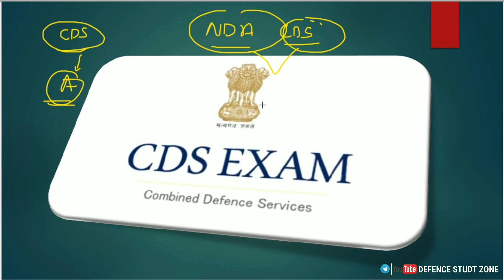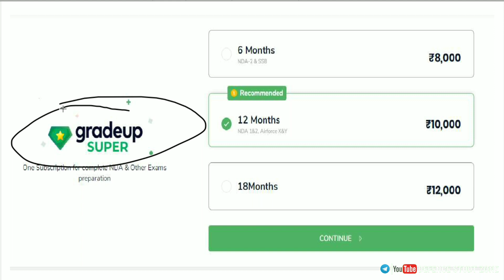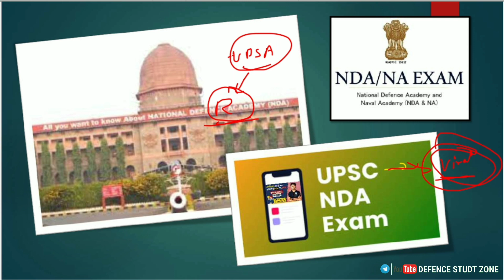लडकियाँ कब से भर सकती है NDA का FORM ? | GIRLS IN NDA ? | NDA_NEWS NDA | DEFENCE STUDY ZONE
⚡️⚡️ आज के इस दोर में अब आप अपने सपनो 🎯 की तैयारी अपने घर 🏠 बैठे कर सकते है,इसी में हम यानि “DEFENCE STUDY ZONE” भी है आपके साथ आपके सपनो की जंग में हर कदम पर साथ है.

✅ WHATSAPP GROUP - 5) : coming soon..
Tags 🏷️
NDA​-II,2021,
NDA2​,2021,
"NDA 2021"
"NDA 2 2021"
"NDA 2021 VACANCY NOTIFICATION"
"NAVY SAILOR VACANCY 2021"
"NDA AGE CRITERIA 2021"
"NDA 2021 PHYSICAL STANDER"
"HOW TO CLEAR NDA"
nda 2021 age limit,
nda 2021 notification,
nda 2021 course,
nda 2021 age criteria,
nda 2021 application form,
nda 2 2021 age limit,
nda bharti 2021,
nda new batch 2021,
nda books 2021,
nda 2021 eligibility criteria,
nda 2021 dates,
nda syllabus 2021 pdf download,
nda 1 2021 eligibility,
nda 2021 form,
nda 2021 form date,
nda 2021 eligibility,
nda syllabus 2021 in hindi,
honda 2021,
honda 2021 model,
hyundai 2021 cars,
honda 2021 bike,
honda 2021 india,
hyundai 2021 model bike,
honda 2021 new bike,
honda 2021 civic,
nda ka syllabus 2021,
nda maths syllabus 2021,
mission nda 2021,
syllabus of nda 2021,
nda 2021 preparation,
nda physics syllabus 2021,
nda 2022,
unacademy nda 2021,
upsc nda 2021,
nda vacancy 2021,
nda eligibility 2021,
nda notification 2020,
nda form 2021,
nda 2021,

nda 2021
nda 2021,
nda exam 2021,
nda exam form date 2021,
NDA​​(I)2021
NDA​​(II)2021
"NDA cutofff"
"NDA 2020"
"NDA/NA"
"NDA/NA- Paper Analysis"
"NDA full length paper discussion"
"UPSC NDA"
"NDA Maths Paper"
"NDA maths Question Paper Solving TRICK"
"NDA previous year paper"
"UPSC NDA Previous Year Question Papers with Answers"
"last minute preparation tips"
"nda2020"
"6 september 2020 nda"
"6 september 2020 nda paper solution"
"NDA 2020 Answer Key"
"nda 2020 paper solution"
"nda 2020 cutoff marks"
"NDA question paper 2020 with solution
"UPSC CSE"
"UPSC CDS"
"UPSC NDA"
"UPSC preparation"
"UPSC CSE preparation"
"UPSC NDA preparation"
"UPSC CDS preparation"
"NDA"
"CSE"
"CDS"
"AFCAT"
"UPSC 2021"
"NDA 1 2021 Exam Date"
"NDA 1 2021 Notification Out"
"NDA 1 2021 Exam Calendar"
"NDA 1 2021 Details"
"NDA Details"
nda exam,
nda 2021,
nda paper,
nda party,
nda paper 2020,
nda answer key 2020,
nda interview,
nda exam paper,
nda academy,
nda air force,
nda admit card 2021,
nda army,
nda answer key,
nda air force training,
nda age limit,
nda biology,
nda best book,
nda bharti,
nda books 2021,
nda bharti 2021,
nda biology syllabus,
nda current affairs 2021,
nda classes,
nda cut off 2020,
nda cut off 2019,
nda chemistry,
nda crash course,
nda course,
nda coaching,
nda exam 2021,
nda english,
nda exam paper 2020,
nda exam news,
nda full form,
nda form,
nda for girls,
nda full information,
nda form date 2021,
nda form kaise bhare,
nda full course,
nda full details in hindi,
nda gat,
nda gk,
nda general ability test,